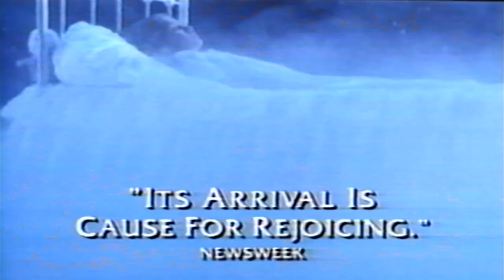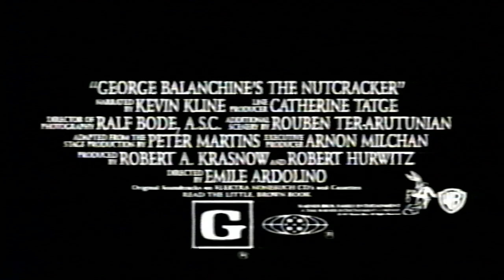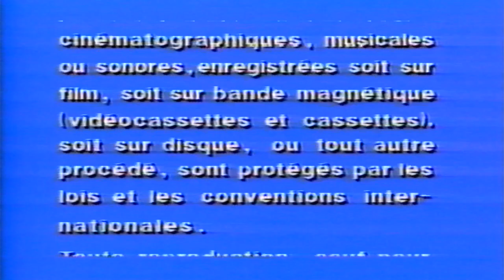Opening to Black Beauty (1994, VHS) (Canadian Release)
Here is the list:

1. The Nutcracker Preview
2. A Troll In Central Park Trailer
3. Little Giants Trailer
4. Interpol Warning Scroll
5. Warner Home Video Logo
6. Warner Bros Family Entertainment Logo